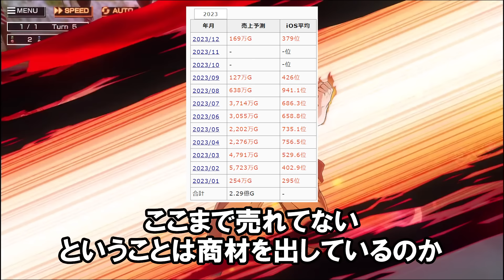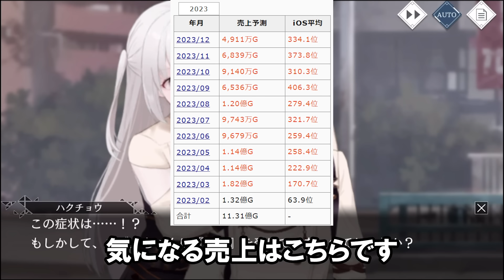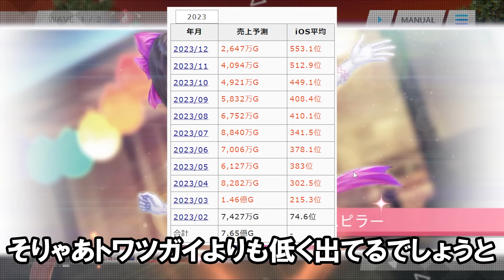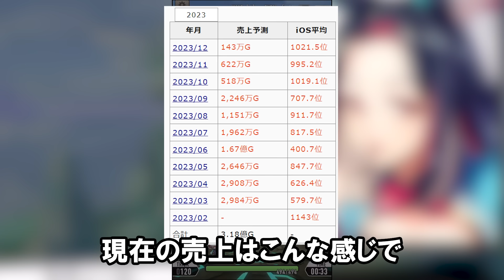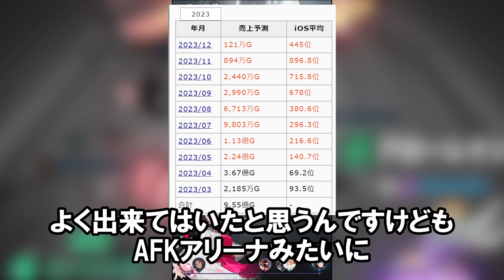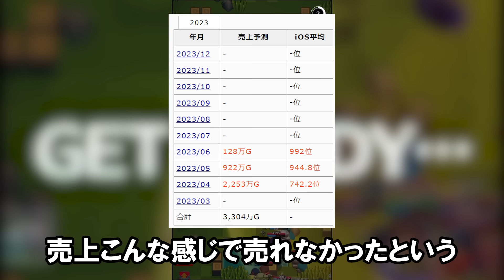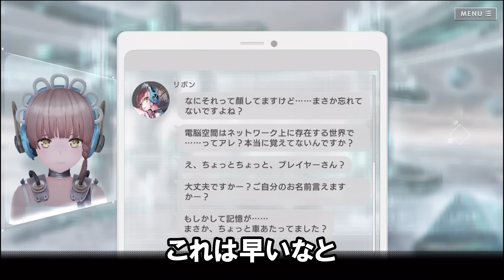【光と闇】今年のゲーム17本のその後をまとめてみた【2023年1～4月振り返り】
目次
00:00 はじめに
00:31 キャプテン翼-RIVALS-
01:48 モンスター ユニバース
02:39 炎炎ノ消防隊 炎舞ノ章
03:27 スピードラッシュランナーズ
04:05 トワツガイ
05:04 BLUE REFLECTION SUN/燦
06:00 World Ⅱ World（ワールド・ツー・ワールド）
07:19 サクライグノラムス
09:16 タワーオブスカイ（TOWER OF SKY）
09:33 TRAHA INFINITY
10:13 Engage Kill
11:47 Dislyte-神世代ネオンシティ-
12:32 ミステリーレコード
12:56 GGGGG
13:18 マジデス壊 魔法少女マジカルデストロイヤーズ
13:54 404 GAME RE:SET -エラーゲームリセット-
14:40 崩壊：スターレイル
15:59 まとめ

※企業様からのご依頼、ご相談受け付けております。